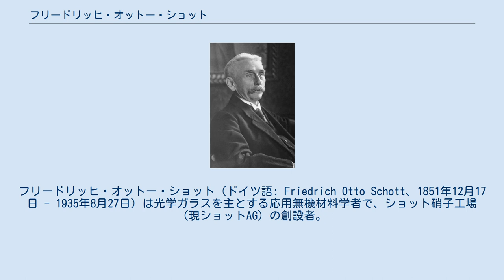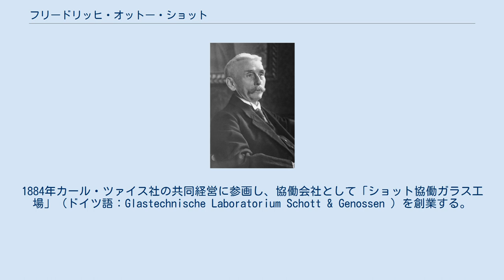フリードリッヒ・オットー・ショット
カール・ツァイスの人物
フリードリッヒ・オットー・ショット（ドイツ語: Friedrich Otto Schott、1851年12月17日 - 1935年8月27日）は光学ガラスを主とする応用無機材料学者で、ショット硝子工場（現ショットAG）の創設者。
 プロイセン王国ヴェストファーレン州（現ノルトライン＝ヴェストファーレン州）のヴィッテンに生まれ、1853年ヴェストファーレンの窓硝子工場の共同経営者であった父の薫陶を受け、1870年から1873年にかけてアーヘンで化学を、ヴュルツブルク大学で応用化学を、更にライプツィヒ大学で学び、1875年「窓ガラス製造法の欠陥」を博士論文として博士号を取得。
 1877年スペインのオビエドに応用無機材料の工場を創設。
1879年にエルンスト・アッベにリチウム素材の光学ガラスのサンプルを納品。
1884年カール・ツァイス社の共同経営に参画し、協働会社として「ショット協働ガラス工場」（ドイツ語：Glastechnische Laboratorium Schott & Genossen ）を創業する。
 1886年非分散光学ガラスを開発。
アポクロマートレンズをアッベの依頼により開発。
1887年から1893年に亘る時代に硼酸珪素ガラスを開発。
耐熱・耐化学特性を有する光学ガラスを製造。
「イエナガラス」（Jenaer Glas ）として、実験用ガラス製品、物理用・温度計用各種ガラス製品にその名声を不動のものとした。
 1919年、自らが持つショットの全株をカール・ツァイス財団に移し、その一員となった。
 蛍石光学材料をも開発し販売。
現代の科学的な応用無機材料化学の創設者である。
 テューリンゲン州のイェーナにて没。